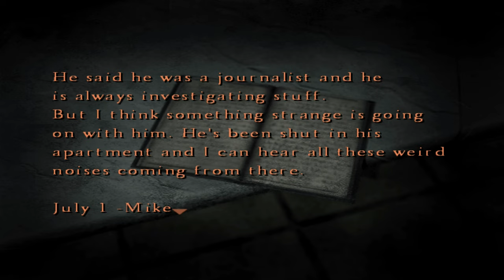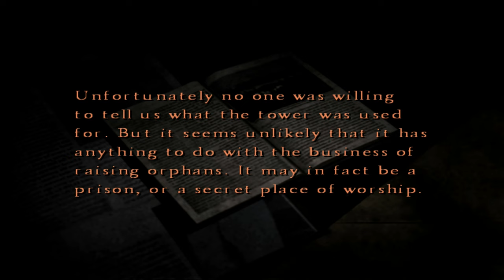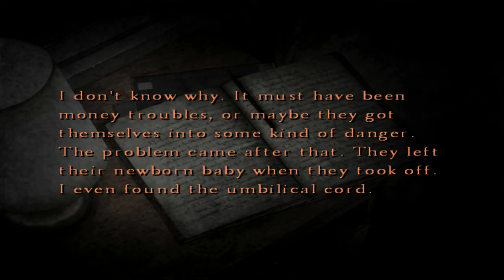Silent Hill 4: The Room Silent Gameplay No Commentary Part 8